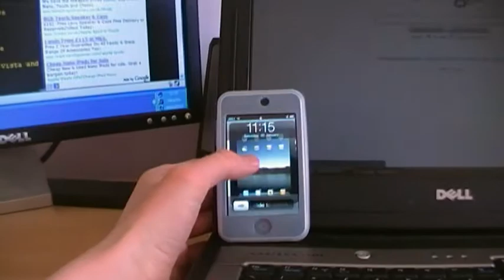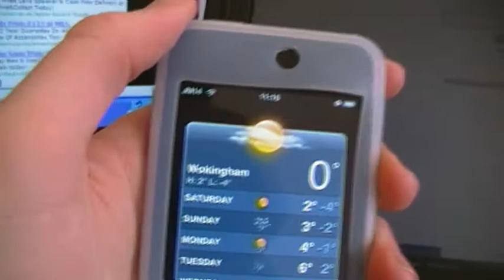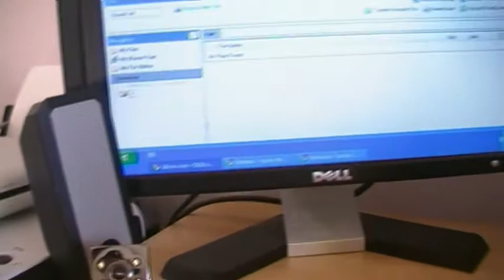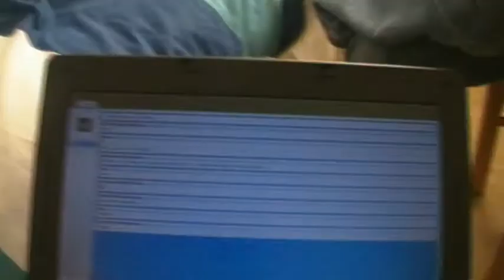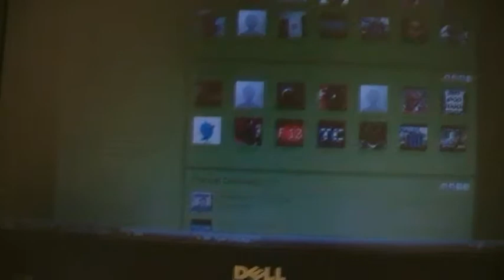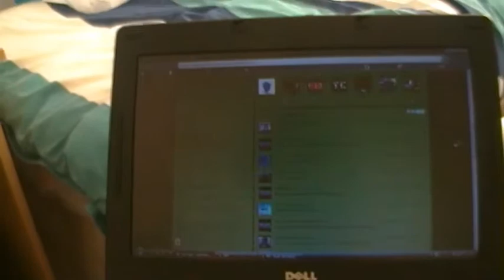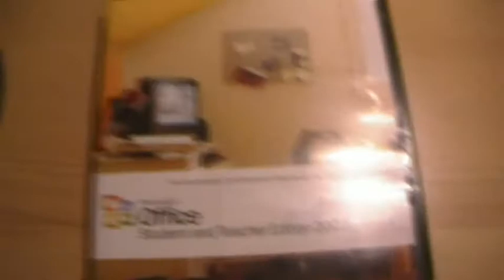30/1/10 Three YouTubers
The Haiti Appeal is still going on.
Sorry it is not in HD